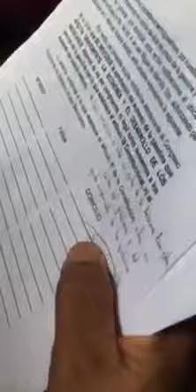Firma contra el 'gasolinazo' el Alcalde de San Miguel de Allende